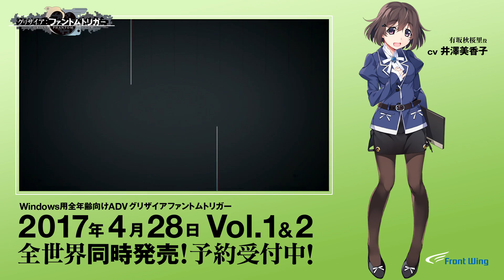井澤美香子さんキャストコメント『グリザイア：ファントムトリガー』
2017/4/28発売！累計30万本突破のグリザイアシリーズ最新作
『グリザイア：ファントムトリガー』
有坂秋桜里を演じる井澤美香子さんによるコメント動画です。
動画の途中で何かが起こる！映像も見逃せないぞ！

▼Windows用ADV　グリザイア：ファントムトリガー
原画／キャラクターデザイン：渡辺明夫
SD原画：ななかまい
シナリオ：藤崎竜太
▼STEAM『グリザイア：ファントムトリガー vol.1』

OP主題歌
「世界の果て」
歌唱：河野万里奈　作詞：桑島由一 　作編曲：藤間仁(Elements Garden)

ED主題歌
「きみと僕の小さな願い」
歌唱：佐藤ひろ美　作詞：桑島由一
作曲：上松範康(Elements Garden)　編曲：藤間仁(Elements Garden)

BGM
藤間仁（Elements Garden）
松本文紀

発売日
第１巻・第２巻：2017年4月28日　世界同時発売
（以降シリーズ続巻を、順次リリース予定）